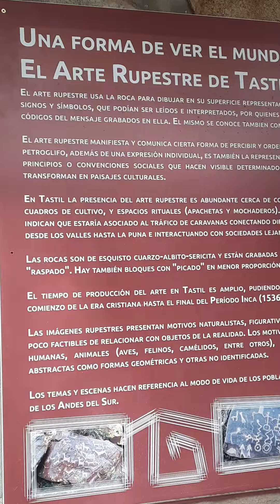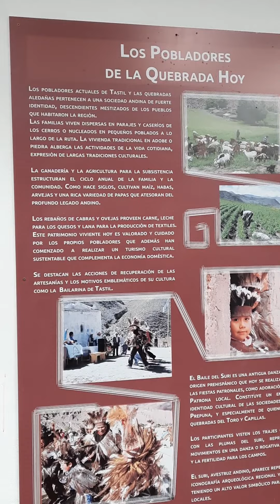Archäologisches Museum Tastil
Seit 1903 finden in diesem Bezirk Ausgrabungen statt, bis zur Inkazeit ein Handelszentrum, aus der Frühzeit stammen die Felsgravuren. Eine besondere Attraktion sind die klingenden Steine vor dem Museum.